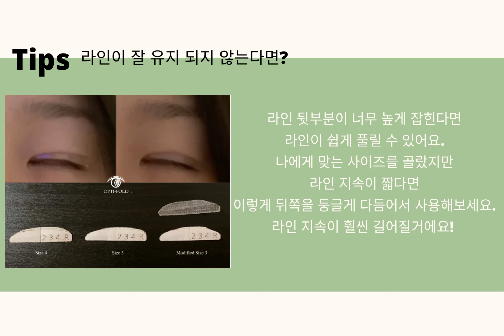내 눈에 맞는 자연스러운 쌍꺼풀 만드는법/수술X, 부작용X/집에서 쌍꺼풀 만드는법